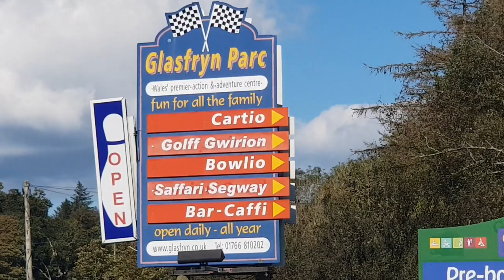Clay Pigeon Shooting - in the Zone | SNOWDONIA, WALES // EXPLORE UK | Glasfryn parc karting